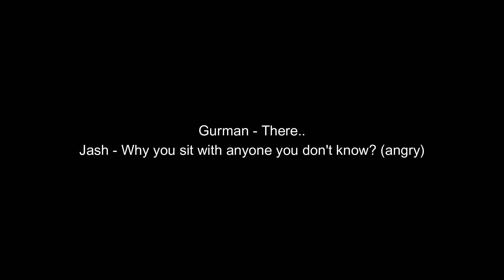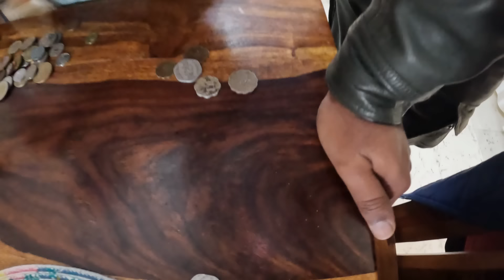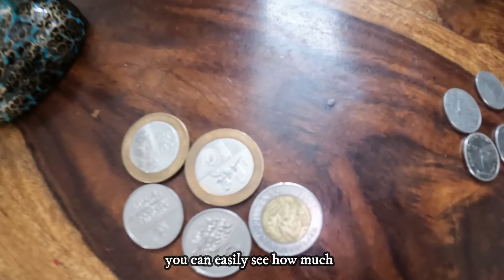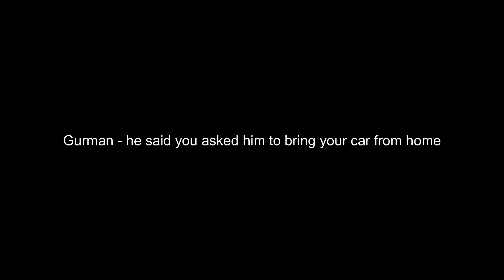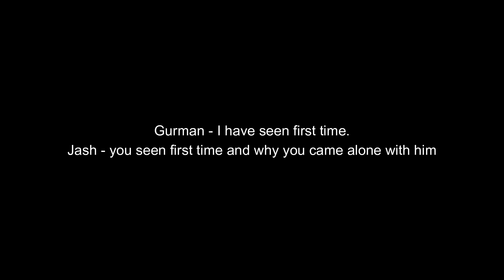Na Prank ang Brother-in-law! // Tour Sa Kanilang Factory sa INDIA // Filipino Indian Vlog